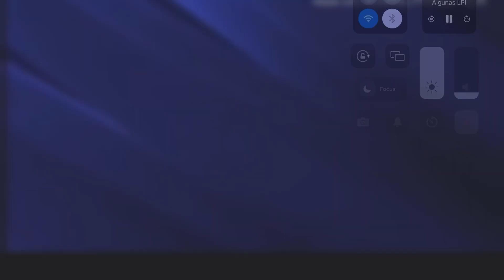[YTP] FINDING NEMO BANNED OPENING! (ruin your child hood + Marlin and Nemo dies)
A deleted and banned scene off of Finding Nemo by Pixar and Disney showing one of Bruce the Shark’s minions kills Marlin and Nemo!, it ruined child hoods. (Even yours)   Subscribe to his channel, like the video, and check out the new deleted and banned scenes playlist!